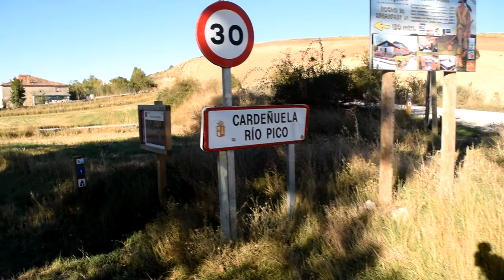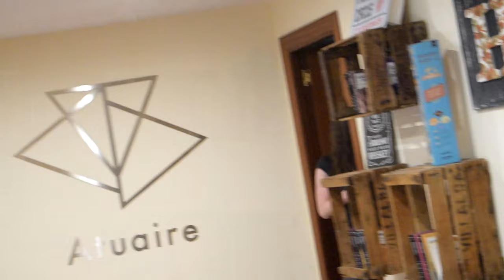Agés - Burgos | Camino de Santiago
CAMINO DE SANTIAGO // DAY 14

So today began icy cold. I woke up around 6am and met Courtney downstairs who is always the first one up and out. Before she left this morning I made a point to ask the hospitalero if they had a lost property box. Yesterday Court was saying she really wanted some walking poles and I thought maybe someone had left theirs behind. Of course yes this was the case and the camino provides once again! While I was waiting for Charlotte to get ready I went for a walk to take photos of the church. Then I came back and we left with Emily into the dark and extremely cold morning.

I was soon separated from the girls because I could not resist the temptation to capture the sunrise and all of the amazing colours it was casting across the vast sky.

Once again, the planes in the sky took centre stage as the sun highlighted their paths before engulfing the landscape in its bright orange glow.

We climbed a small mountain where we could see our destination from, Burgos. Atop the hill was a large labrynth which I walked to the middle of but did not follow as it would have added on an extra half an hour of walking to an already sizeable day.

Down the other side we went until I had to take a small break to rest my injured foot and take off my jumper as the sun rose higher in the sky. Little did I know there was a small town just around the bend and we stopped for a coffee, smoothie and snacks. We reunited with a few pilgrims we had met previously on the road. We basked in the sun over espressos before taking to the path again.

Marie the American girl noticed I was limping and suggested that I use some sort of compression on the shin to support the muscles and ligaments. This was the best advice I could have been given. Initially the tight bandage hurt the swollen muscle but eventually this became manageable and I found myself walking nearly normally again. We passed through the small village and towards the large city of Burgos.

Eventually we came to an airport which we had to circumnavigate and after that we were in the industrial zone of Burgos. We had heard of an alternative route to get into the city but as we seemed to have gone past it already we carried on.

This part was pretty gross. We were walking along the dead straight, six-lane arterial road and I felt as though I smoked a pack of cigarettes by the time we got to the end. On top of that, the concrete pavement we were pounding with our feet was particularly unforgiving. I began to limp again. We passed a sign that said 10km to Burgos.

We were not impressed but we had to carry on. By this point we were getting quite agitated with hunger and exhaustion but we were determined to get to our destination. Earlier that day Emiel had told us that he had organised an Airbnb for us and we were not obliged to come but we were welcome.

Obviously that was not a question and we were heading straight there for a private bed and bathroom and relaxation beyond anything we would have seen on this camino yet! With about an hour to go I could not handle the concrete jungle anymore so we diverged onto the riverside which we followed the rest of the way.

Finally we reached the street where we were to sleep and though we could not check in yet we relaxed at a bar on the corner with a couple of good sized portions of patatas bravas.

While waiting for our friends to arrive we were approached by a man asking if we were waiting for an Airbnb.

We were suspicious until he said Emiel's name then we followed him up the street to the apartment which was only two doors up. He showed us in and we were so hyped, it was huge! 5 bedrooms, 9 beds and room for 13 people.

We were first in so we judged the rooms quickly and took the second nicest, leaving the best for Emiel. The others were stoked when they arrived!

After settling in, the next task was food and drink. We selected a restaurant down the road and had a very mature dinner with our pilgrim friends. It was really nice to be waited on.

There ended up being 8 of us in the house that night through various means. The camino crossed my path with Maggie the American at the tourist office. She had just arrived in town and was looking for the albergue and I was on a mission for some beersies. Without hesitating I asked if she wanted to come and stay with us and she was happy she did!